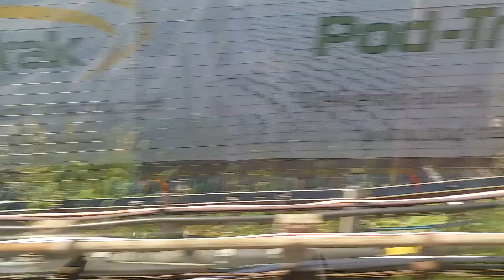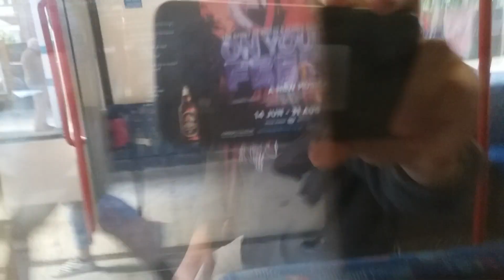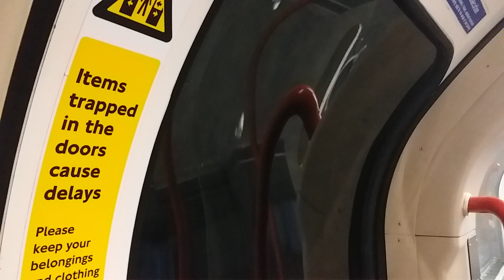(去買嘢食) 倫敦地鐵 Central Line Stratford-Wanstead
好肚餓，食嘢先

此物版權VF7558的錄音片生產物品，多谢合作。

Please do not copyright any of VF7558 Production Videos without permission and agreement. Thank You.